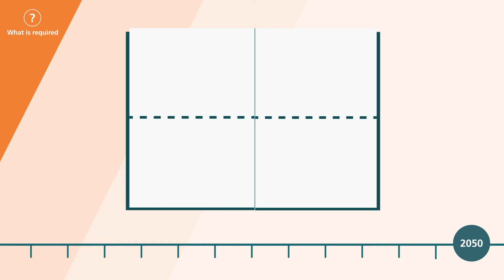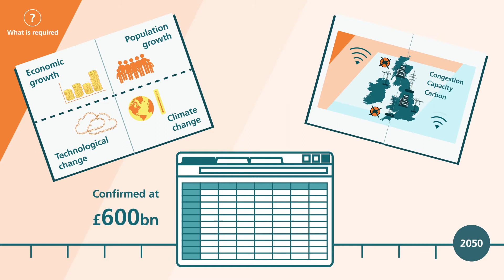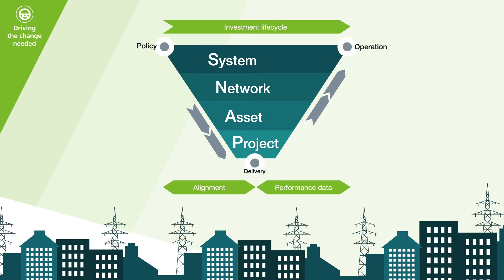UK Infrastructure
CE has reviewed and interpreted the plethora of publications and announcements out there in order to help ICE members and the wider infrastructure community better understand how all of this fits together.